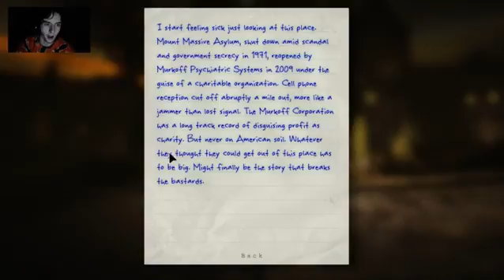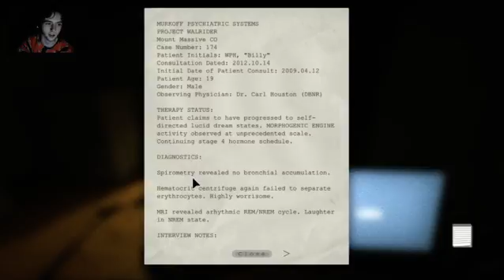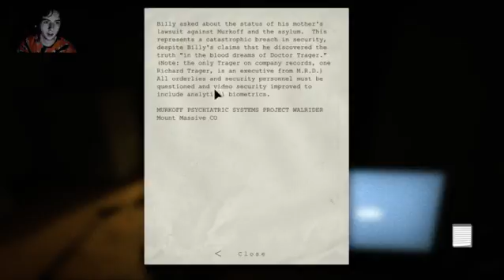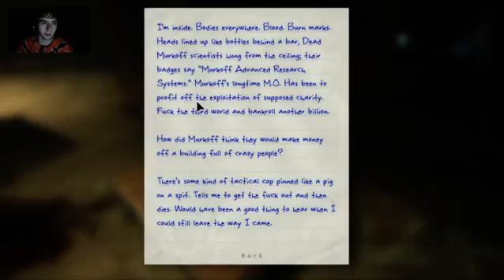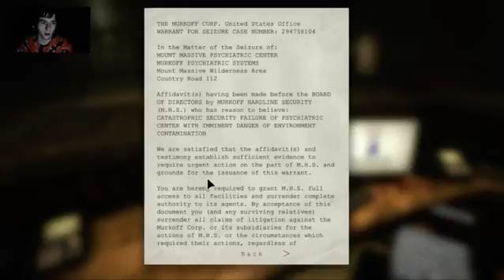MrTyler Plays Outlast Blind (2/4)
Lampost 2 scary 4 meh